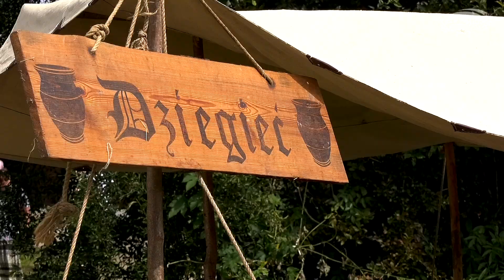III Festyn Archeologiczny w Parku Kulturowym Korycin-Milewszczyzna / SokółkaTV 2022r.